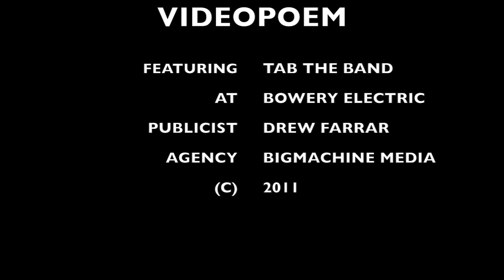Tab the Band at The Bowery Electric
The boys make a vistt to Videopoem to discuss rock n' roll at the CMJ music fest at The Bowery Electric in Manhattan's East Village...